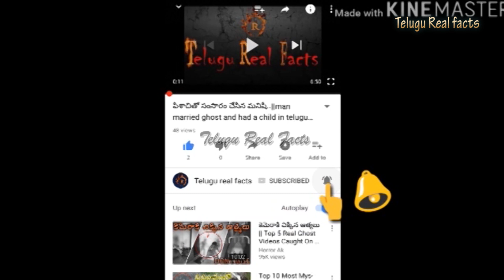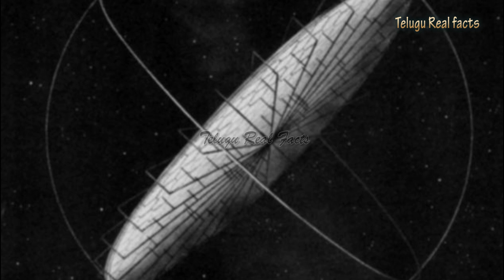హిట్లర్ యొక్క 5 డేంజరస్ సీక్రెట్ వెపన్స్ .. 2019 లో కూడా అంత ఆధునికంగా ఆలోచించలేరేమో